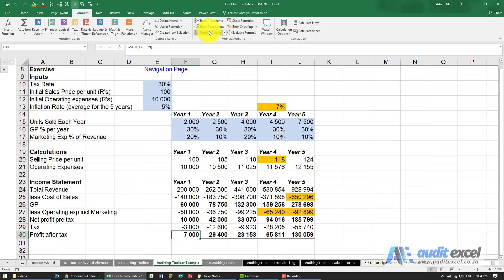Find the errors in this Excel spreadsheet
00:00 Find the errors in this Excel spreadsheet
00:07 Trace precedent over multiple cells
00:23 Formula looking at the wrong input cell
00:53 Formula looking 1 column back from where it should be looking
01:05 Formula result is correct BUT the formula is wrong
01:48 Formula looking 1 column forward AND refers to a blank cell

Find errors in the formula in this spreadsheet using the formula auditing toolbar to find patterns of calculations that don't make sense (cells looking 1 backwards or forwards, referring to blank cells etc).